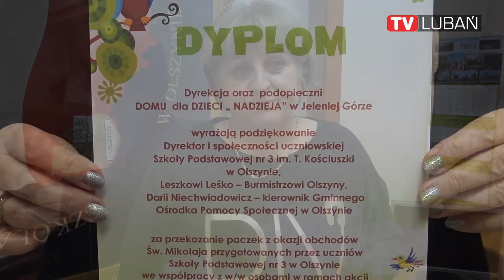Olszyńska "Trójka" wspiera domy opieki dla dzieci i seniorów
Tuż przed świętami uczniowie olszyńskiej szkoły podstawowej nr 3 im. Tadeusza Kościuszki  skontaktowali się z opiekunami Domu dla Dzieci "Nadzieja" w Jeleniej Górze, inicjując przygotowanie podarunków świątecznych dla podopiecznych placówki.